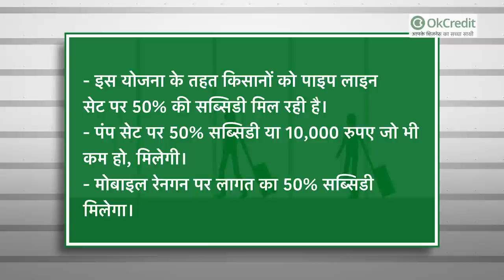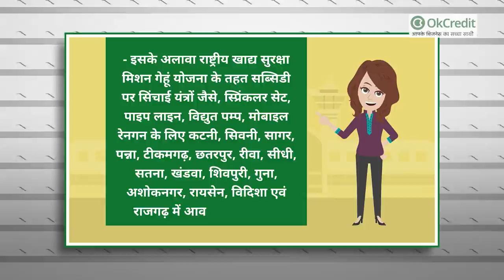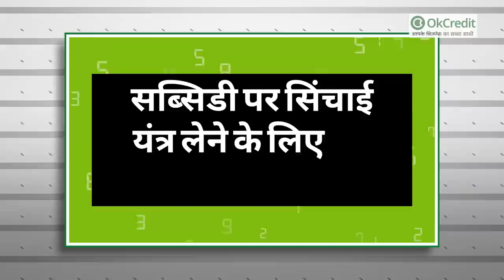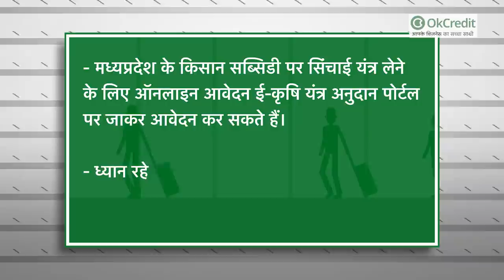सिंचाई यंत्र पर मिल रही सब्सिडी | Irrigation Equipment Subsidy | जानें आवेदन करने की प्रक्रिया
आधुनिक कृषि यंत्रों का प्रयोग करने से किसान उत्पादन और आमदनी दोनों में बढ़ोतरी होती है वो भी कम श्रम और कम लागत में। लेकिन यह आधुनिक यंत्र ख़रीदना हर एक किसान के बस की बात नहीं है, क्योंकि यह इतने महंगे मिलते हैं कि इनके लिए पूँजी जुटाना अपने आप में बड़ी चुनौती है। इन्हीं किसानों को ध्यान में रखते हुए किसानों के लाभार्थ सरकार की ओर से समय-समय पर सब्सिडी पर कृषि यंत्र उपलब्ध कराए जा रहे हैं। इसी क्रम में हाल ही में मध्यप्रदेश सरकार ने किसानों को कुछ कृषि यंत्रों के लिए आवेदन मांगे हैं।

जानिए किन-किन सिंचाई यंत्रों पर दी जा रही है सब्सिडी :
- स्प्रिंकलर सेट
- पाइप लाइन सेट
- विद्युत पम्प
- मोबाइल रेनगन

इन सिंचाई यंत्र पर मिल रही इतनी सब्सिडी :
- इस योजना के तहत किसानों को पाइप लाइन सेट पर 50 प्रतिशत की सब्सिडी मिल रही है।
- पंप सेट पर 50 प्रतिशत सब्सिडी या 10 हजार रुपए जो भी कम हो, मिलेगी।
- मोबाइल रेनगन पर लागत का 50 प्रतिशत सब्सिडी मिलेगा।
- स्प्रिंकलर सेट पर लघु/सीमांत किसानों को लागत की 55 प्रतिशत सब्सिडी मिल सकती है।
- अन्य समस्त वर्ग के किसानों के लिए लागत की 45 प्रतिशत सब्सिडी दी जाएगी।

जानिए इन जिलों के किसान कर सकते हैं सब्सिडी के लिए आवेदन :
- वर्ष 2020-21 के लिए राष्ट्रीय खाद्य सुरक्षा मिशन योजना के तहत सब्सिडी पर सिंचाई यंत्रों के लिए मध्यप्रदेश राज्य के कई जिलों के किसानों से आवेदन मांगे गए हैं।
- इसमें कटनी, बालाघाट, छिंदवाड़ा, सिवनी, डिण्डौरी, मंडला, नरसिंहपुर, दमोह, पन्ना, रीवा, सिंगरौली, सतना, उमरिया, अनूपपुर, रायसेन, हौशंगाबाद और बैतुल का नाम शामिल है। इन जिलों में रहने वाले इच्छुक किसान स्प्रिंकलर सेट व पाइप लाइन के लिए आवेदन कर सकते हैं।
- इसके अलावा राष्ट्रीय खाद्य सुरक्षा मिशन गेहूं योजना के तहत सब्सिडी पर सिंचाई यंत्रों जैसे, स्प्रिंकलर सेट, पाइप लाइन, विद्युत पम्प, मोबाइल रेनगन के लिए कटनी, सिवनी, सागर, पन्ना, टीकमगढ़, छतरपुर, रीवा, सीधी, सतना, खंडवा, शिवपुरी, गुना, अशोकनगर, रायसेन, विदिशा एवं राजगढ़ में आवेदन मांगे गए हैं।

सब्सिडी पर सिंचाई यंत्र लेने के लिए कब करें आवेदन?
- इस योजना के तहत किसानों से 15 जनवरी 2021 (दोपहर 12 बजे से) से 27 जनवरी 2021 तक पोर्टल पर आवेदन मांगे गए हैं। इसके बाद प्राप्त आवेदनों में से चुने गए किसानों के नाम 28 जनवरी 2021 को सम्पादित की जाएंगे।चयनित किसानों की सूची और प्रतीक्षा सूची शाम 5 बजे पोर्टल पर प्रदर्शित हो जाएगी। इसके बाद चयनित किसानों को योजना के तहत सब्सिडी पर सिंचाई यंत्र दिए जाएंगे।

सब्सिडी पर सिंचाई यंत्र लेने के लिए यह दस्तावेज ज़रूरी है :
- आधार कार्ड की कॉपी
- बैंक पासबुक के पहले पेज की कॉपी
- जाति प्रमाण पत्र (केवल अनुसूचित जाति व जनजाति के किसानों के लिए)
- बिजली कनेक्शन का प्रमाण जैसे बिल आदि।

सब्सिडी पर सिंचाई यंत्र लेने के लिए नियम व शर्तें :
- इस सब्सिडी का लाभ लेने के लिए मध्यप्रदेश के किसान आवेदन कर सकते हैं, जिनके पास स्वयं की भूमि है।
- किसानों को आवेदन के 7 दिन के अन्दर सभी दस्तावेज ऑनलाइन अपलोड करने होंगे। इसके आधार पर क्रय कर स्वीकृति आदेश जारी होगा।
- किसानों को इस बात से भी अवगत कराया जाता है कि इसके साथ ही विक्रेता द्वारा काटे गए बिल पर लिखी गई कीमत के अतिरिक्त प्रकरण पास कराने, जल्दी कार्यवाही कराने जैसे कारणों के लिए किसी भी राशि का भुगतान किसी को भी नहीं किया जाए।

ऐसे करें सब्सिडी लेने के लिए आवेदन :
- मध्यप्रदेश के किसान सब्सिडी पर सिंचाई यंत्र लेने के लिए ऑनलाइन आवेदन ई-कृषि यंत्र अनुदान पोर्टल पर जाकर आवेदन कर सकते हैं।
- ध्यान रहे कि इस साल कोरोना महामारी की वजह से पोर्टल पर सब्सिडी के लिए प्रक्रिया में परिवर्तन किया गया है।
- इसके अंतर्गत आधार प्रमाणित बायोमेट्रिक प्रक्रिया के स्थान पर ओटीपी व्यवस्था लागू हो गई है।
- किसान कहीं से भी अपने मोबाइल अथवा कंप्यूटर के जरिए आवेदन कर सकते हैं।
- जब किसान द्वारा आवेदन द्वारा भर दिया जाएगा, तब उनके मोबाइल नंबर पर एक ओ.टी.पी आएगा।
- इस ओटीपी के जरिए ऑनलाइन आवेदन पंजीकृत हो सकेंगे।
- बता दें कि पोर्टल अंतर्गत आगे सम्पादित होने वाली सभी प्रक्रियाओं में भी बायोमेट्रिक के स्थान पर OTP व्यवस्था लागू होगी।
- इससे अधिक और जानकारी हासिल करने के लिए आप इनकी वेबसाइट पर जाकर जानकारी जुटाएँ: देखें।